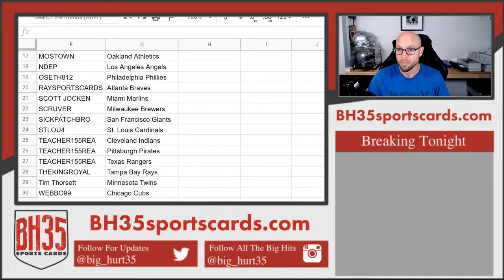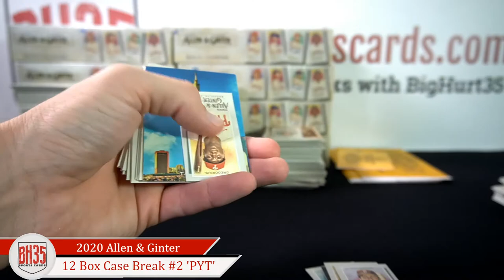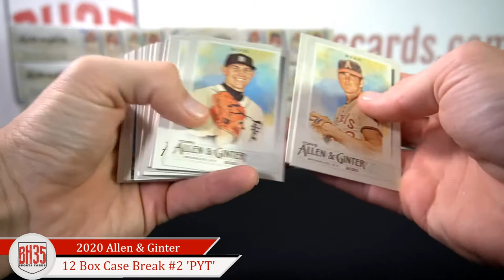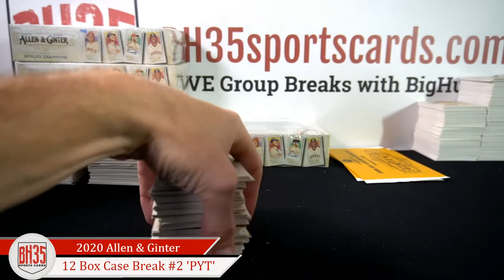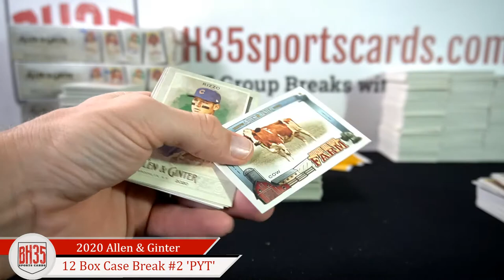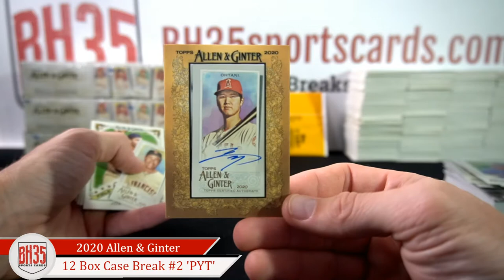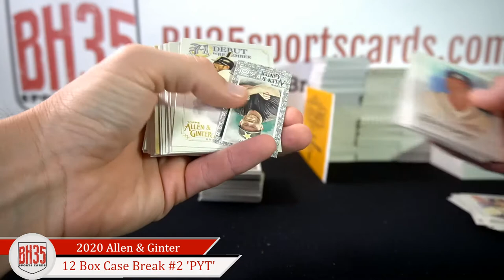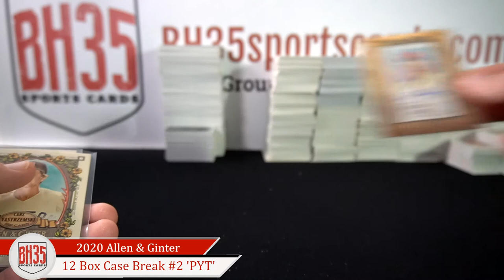2020 Topps Allen & Ginter Baseball | 12 Box Case Break #2 Pick Your Teams